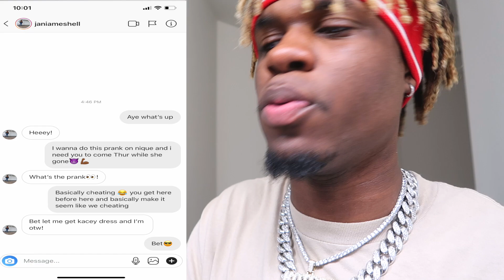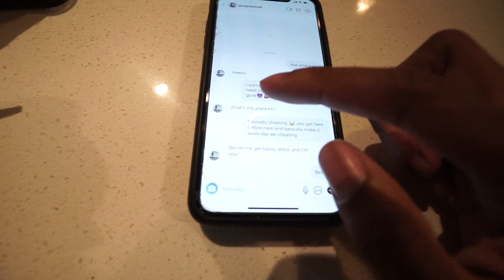CAUGHT CHEATING ON GIRLFRIEND PRANK 💔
Ages:
Nique: 20
King: 22